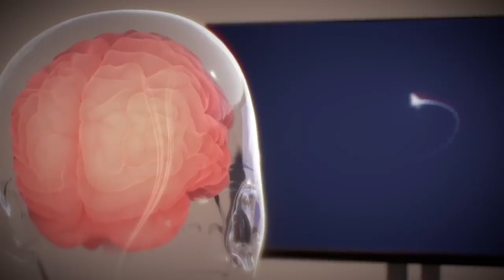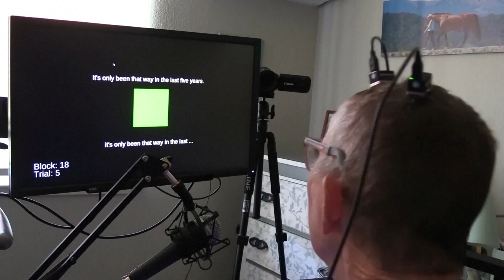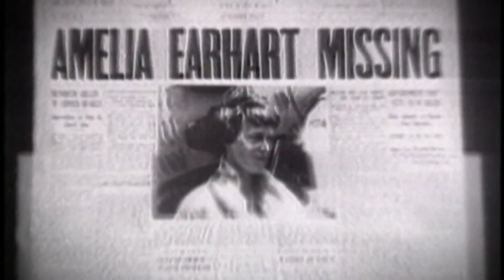Neuralink's Computer Chip Brain Implant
NEURALINK COMPUTER CHIP IMPLANT
Brain implant computer chips might sound like something out of a sci-fi movie, but for one human it's just become a reality. Well, believe it or not this kind of technology is kind of becoming a reality. In fact, Elon Musk says one of his companies, Neuralink, has just implanted a computer chip into a human brain. The chips are designed to allow people to control their phone or computer just by thinking, which some say could be a huge game-changer for those who have lost limbs, have mobility issues or are paralysed. Scientists have been trialing the tech on animals so far. Yes, this is a monkey playing a video game with its mind. While other companies have already started to test it on humans. Like last year when a man who was paralysed was able to walk again just by thinking. But some experts are worried the tech is too risky because we don't know what the long term effects are yet, while others aren't happy that companies are testing on animals. For now, Elon Musk says the latest patient to have a brain chip implanted is recovering well and he reckons there's already been some promising results. So we'll have to wait and see just how big this tech gets.

JAMES WEBB PHOTOS
Now get your eyes ready, because they're in for a treat! NASA's James Webb Space Telescope has captured these incredible new images. They show 19 spiral galaxies in more detail than we've ever seen before! The data collected from the telescope will give scientists new information about star formation as well as galactic structure and evolution.

AMELIA EARHART
What if I told you one of the world's biggest mysteries might have just been solved? And it's all thanks to sonar imaging and a crew of deep sea explorers. What do you think this is? Well, experts reckon it's actually a plane. But not just any plane, they think it could belong to Amelia Earhart. She's one of the world's most famous pilots, and set a whole heap of records including becoming the first woman to fly solo and nonstop across the Atlantic Ocean back in 1932. In 1937, Amelia had a new record in her sights to become the first woman to fly around the entire world! But not long after take off, she mysteriously disappeared without a trace, never to be seen again. For decades, explorers and authorities have tried to find her and her crashed plane, including these guys! They used information from her final flight like the trail of radio signals, as well as looking at things like wind direction to try to zero in on where she might have gone down. And then used sonar imaging to begin searching the floor of the Pacific Ocean, when they stumbled across this! They haven't announced exactly where it was found just yet, and researchers say there's still a lot of work to do to figure out if it is actually Amelia Earhart's plane, or even a plane at all! So for now, the mystery of Amelia Earhart continues.

VIKING FESTIVAL
First up to a burning boat! Oh. That's a bit intense. And a thousand flaming torch bearers marching the streets of Lerwick in Scotland! It's all for the annual Viking festival which, for the first time in the event's 142 year history saw women join the men for the spectacular march. That is one way to hold a bonfire.

KING PENGUIN IN AUSTRALIA
Now to South Australia, where this King penguin was spotted very far from its Antarctic home. It's a pretty rare sight and has left some scientists scratching their heads as to why it ended up here.

PIG CAFE
And finally, if you've ever wanted to sip on a cuppa while petting a miniature pig, you're in luck. This pig cafe in Japan reckons it's onto a winner with this idea. It's the latest in a series of animal cafes popping up around Japan.